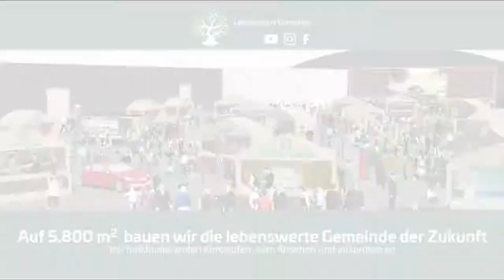Bürgerbeteiligung in österreichischen Gemeinden - Roland Jaritz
Wie fördern wir den ländlichen Er-Lebensraum, wie fördern wir die kommunale Intelligenz?

Verein: Lebenswerte Gemeinde Bewusst Gemeinsam Leben
p. A. Coworking Pongau
Hauptstraße 83
5600 St. Johann im Pongau
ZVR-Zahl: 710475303